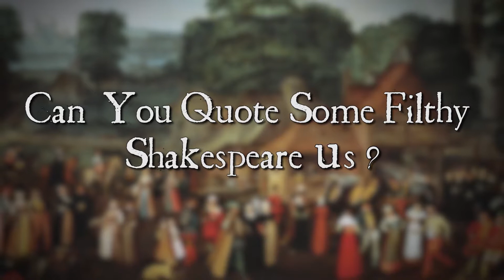Patrick Stewart and Jonathan Ames Talk Sex, Drugs and Dirty Shakespeare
A few days shy from the premiere of Starz' new series Blunt Talk, Patrick Stewart and creator Jonathan Ames sit down for a steamy talk with Playboy. If you stick around long enough you might even find out what kind of drugs Professor X was likely on.